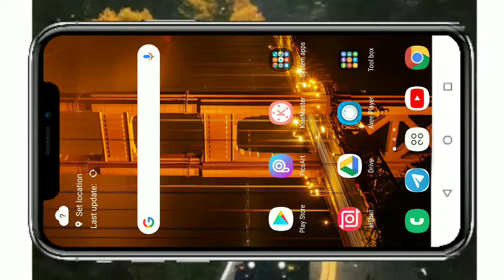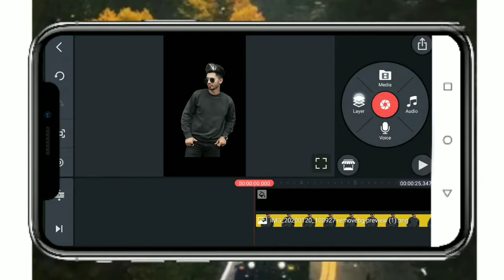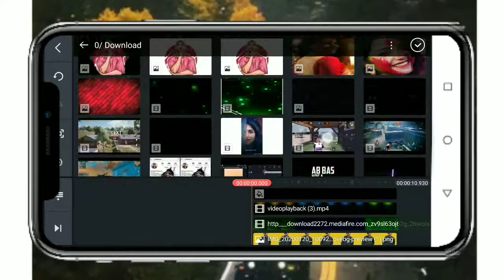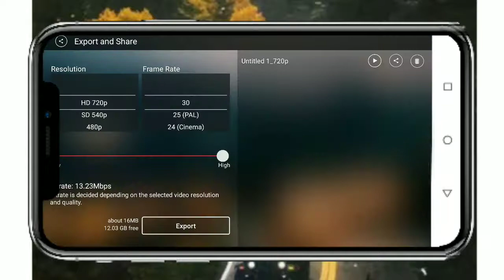The Ring light effect In Kinemaster Android New Light Effect Status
New Light Effect Whatsapp Status Black Screen Video 2020 ll New Trend Black Screen Video l Template

Kinemaster attitude
Template status
Avee player
30 second Whatsapp Status Editingt
Kinemaster new Trending WhatsApp Status Editing
Kinemaster new transition effects status editing, Kinemaster Trending video tutorials